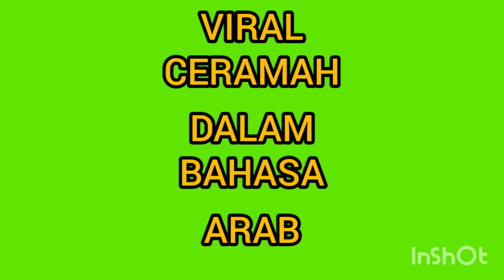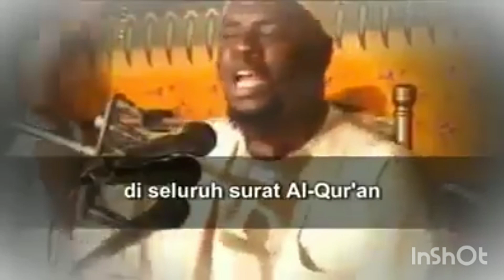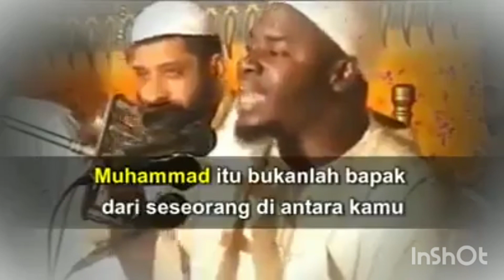VIRAL CERAMAH DALAM BAHASA ARAB#amatiranwaeTV